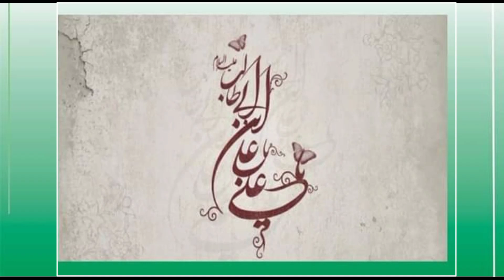Zakir Waseem Abbas Baluch || Majlis 2022